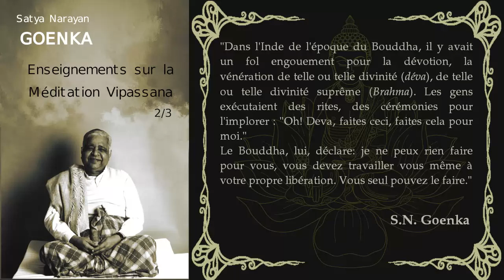S.N. Goenka - Enseignement sur la méditation Vipassana 2/3 [Bouddhisme]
Voici la deuxième des trois conférences données par S.N. Goenka les 6, 7 et 8 septembre 1991, après 25 années d'enseignement de la méditation Vipassana, à l'université de Rangoon. "Goenkaji" y présente les enseignements du Bouddha comme une progression logique à poursuivre sans interruption depuis le premier pas jusqu'au but final, la libération des conditionnements mentaux, causes de la souffrance.
Ce chemin commence avec sila, la discipline éthique apaisant l'esprit. Ensuite vient samadhi, la concentration ou maîtrise de l'esprit, que l'on développe en travaillant à concentrer son attention sur la respiration. Grâce à cette concentration, on peut passer à panna, la discipline de la sagesse.
Cette méthode de méditation provoque un véritable processus de transformation : les tensions disparaissent et l'esprit atteint progressivement un état d'équilibre et de paix réels." (William Hart)

Bibliographie:
_ Trois enseignements sur la méditation Vipassana par Satya Narayan Goenka. Editions Points Sagesse. Traduction de Jean-Claude Sée et Kim Vu Dinh.

▶️ Pour télécharger gratuitement ou en faisant un don le fichier audio